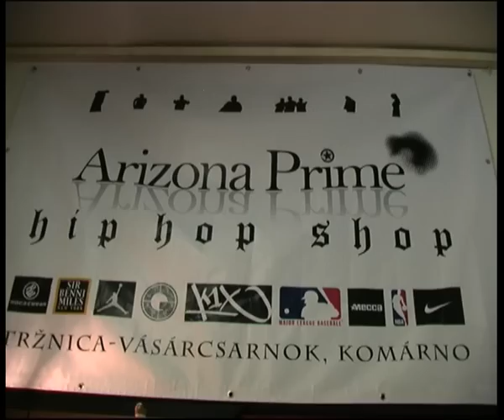így készült Micro Tenors feat. Jakuza - Ez Golyózápor WERKFILM